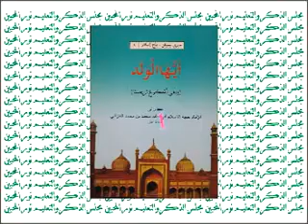1. AYYUHAL WALAD - KH. MUHAMMAD BAKHIET